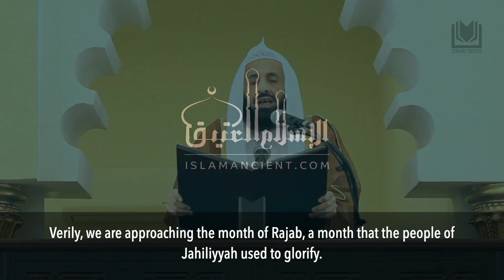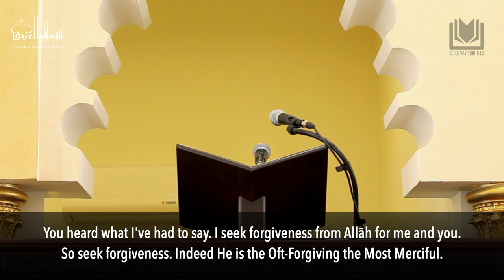The Innovations in the Month of Rajab | Shaykh Abdulaziz al-Rayyis حفظه الله